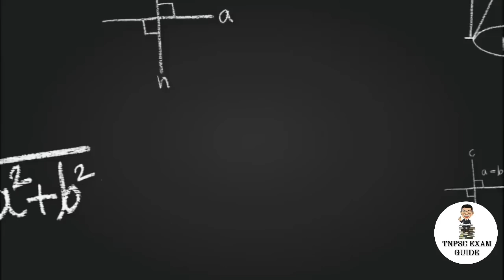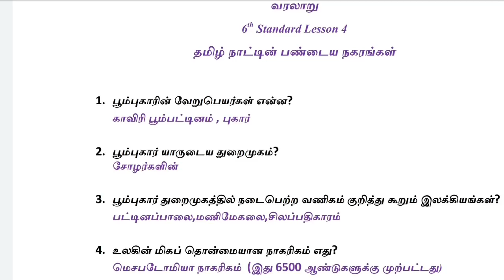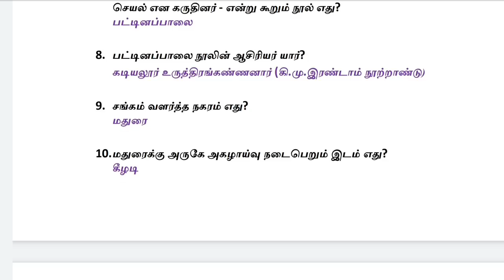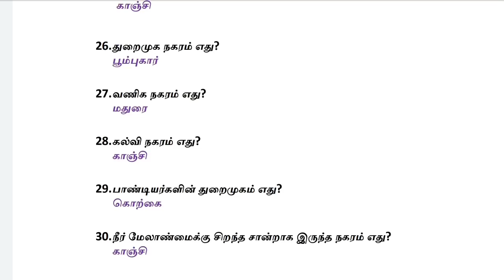6th 1st term History lesson 4 | தமிழ்நாட்டின் பண்டைய நகரங்கள் | TNPSC Group 1,2,2a & Group 4 exam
6th 1st term History lesson 4 | தமிழ்நாட்டின் பண்டைய நகரங்கள் | TNPSC Group 1,2,2a & Group 4 exam